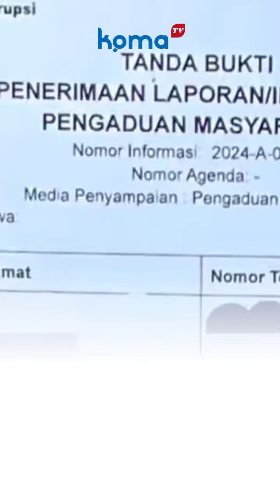Ada Kejanggalan Lelang Saham, KSST Laporkan Jampidsus ke KPK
Jakarta - Koalisi Sipil Selamatkan Tambang (KSST) melaporkan Jaksa Agung Muda Bidang Tindak Pidana Khusus (Jampidsus) Kejaksaan Agung (Kejagung RI) Febrie Ardiansyah ke KPK. Pelaporan ini dilakukan dengan dugaan adanya kerugian negara yang timbul akibat proses lelang PT Gunung Bara Utama di Kejagung.

"Pada hari ini kami menyampaikan bahwa dugaan tersebut dengan data-data yang sudah kami siapkan. Kami lampirkan juga fakta-faktanya semuanya dan diterima baik oleh KPK," kata Koordinator KSST, Ronald di gedung Merah Putih KPK, Senin (27/5/2024).

"Jampidsus, kemudian juga PPA penilaian aset Kejagung, juga kemudian dari DJKN Direktoral Jenderal Kekayaan Negara dan lain-lain," sambungnya.

Dalam laporan hari ini, KSST didampingi oleh pengacara Deolipa Yumara dan juga Ketua Indonesia Police Watch (IPW), Sugeng Teguh Santoso. Sugeng pun menjelaskan aset-aset PT Gunung Bara Utama kala itu disita oleh pihak Kejagung dalam kasus korupsi Jiwasraya dengan nilai Rp 10 triliun di tahun 2023.

"Kemudian barang sitaan ini dari PT Gunung Bara Utama ini dilelang pada Juli 2023, nilainya cuma Rp 1,945 triliun, tidak sampai Rp 10 triliun. Nah selisih 9 triliun ini jadi tanda tanya kan? Padahal infonya ada yang menawar Rp 4 triliun ya, bahkan kewajiban pengembalian kerugian negara itu sekitar Rp 9,6 triliun ya pengembaliannya tapi dijual cuma Rp 1,945 triliun," terang Sugeng.

"Jadi selisih ini bisa berpotensi sebagai kerugian negara, apalagi kalau di sana dilandasi oleh persekongkolan atau kongkalikong antar pihak pejabat yang memiliki kewenangan pelelangan yaitu kalau di Kejagung itu pusat Pengelolaan Aset Kejagung. Nah ini selisihnya ini yang akan menjadi potensi kerugian negara," ucapnya.

Dalam keterangan tertulis KSST yang dibagikan kepada wartawan di KPK, daftar pihak-pihak yang dilaporkan ke KPK adalah sebagai berikut:

1. ST, Kepala Pusat PPA Kejagung RI selaku Penentu Harga Limit Lelang
2. Febrie Adriansyah, Jampidsus Kejagung RI selaku Pejabat yang memberikan Persetujuan atas nilai limit lelang
3. Pejabat DKJN bersama-sama KJPP, selaku pembuat Appraisal
4. Andrew Hidayat, Budi Simin Santoso, Yoga Susilo diduga selaku Beneficial Owner dan/atau Pemilik Manfaat PT. IUM